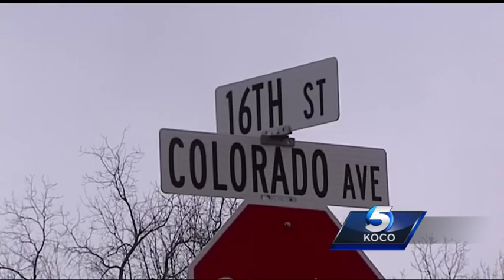Chickasha drug bust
Drugs, guns discovered at Chickasha homes
A large amount of drugs and guns were discovered at two homes in Chickasha where children were living.
Chickasha, drugs, guns